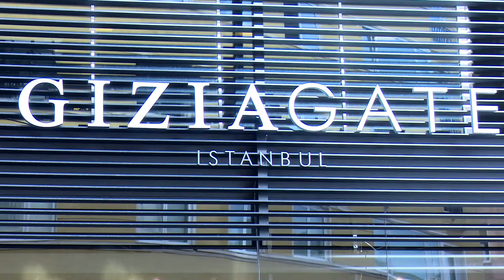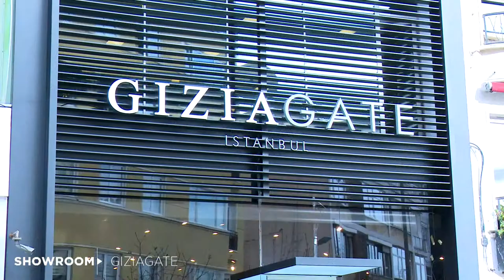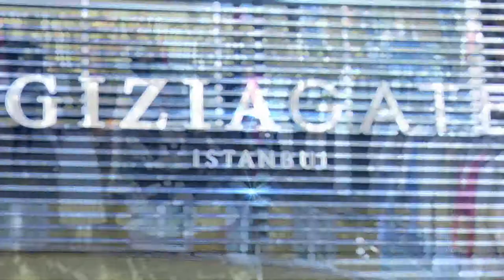Showroom - Giziagate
Akşam Pazarı TV
Showroom Programı
Giziagate